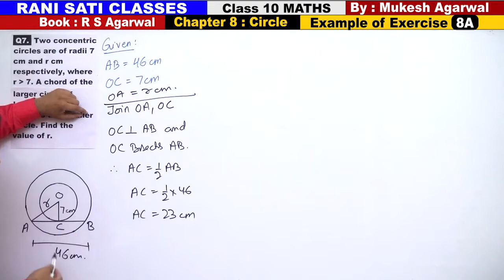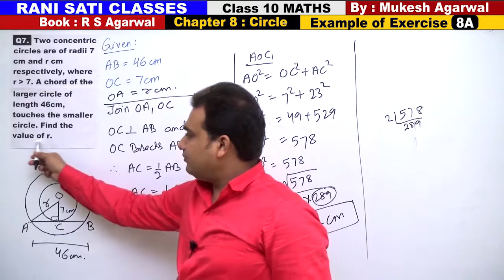Class 10 Maths (Ex 8A Example 7) CIRCLES (RS Agarwal 2019)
Chapter : Circles (RS Agarwal 2019)
(Solutions of Examples of Exercise 8A )
Questions are Based on Circles and Tangents